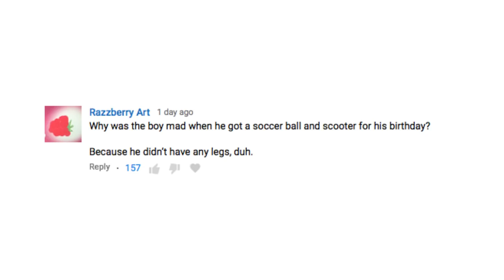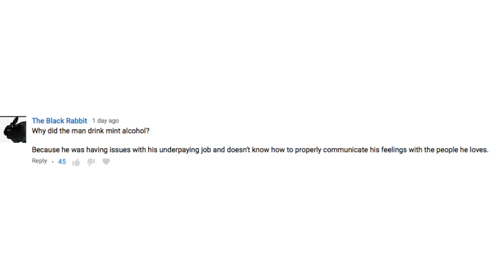Youtube's Anti-Jokes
You guys are funny~

Got Stuff You'd like to Send? Send it to:
P.M. Seymour